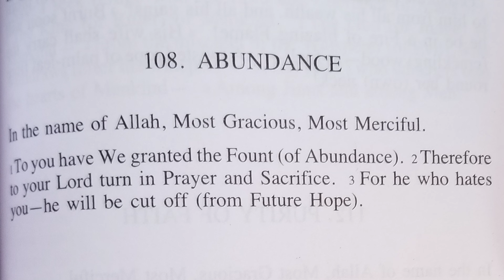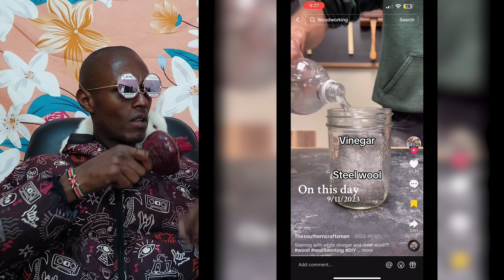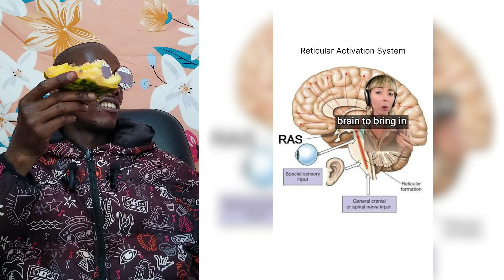Creepy TikToks that will make you rethink reality. REACTION (episode 997)